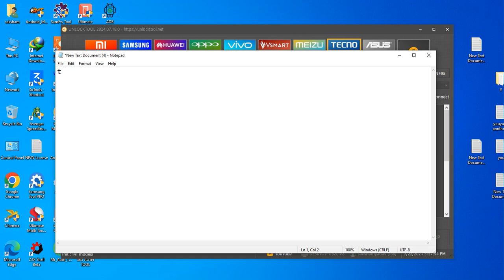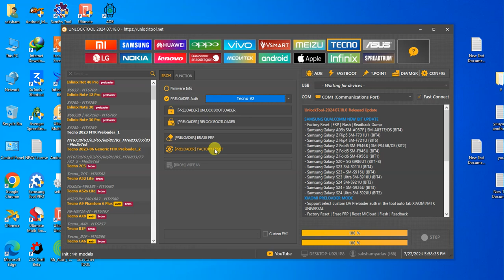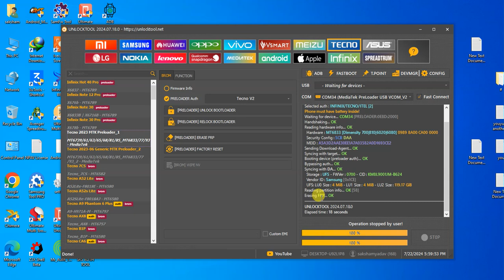Tecno Pova 5 pro LH8N pin,pattern & frp reset done by unlocktool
its mtk device

how to connect : press volume up & down key than insert usb cable

this video is upload educational purpose only

dont try on stolen mobile
for new activation & renew activation & tool credits
trusted resellers
contact to

for online unlocking
contact to